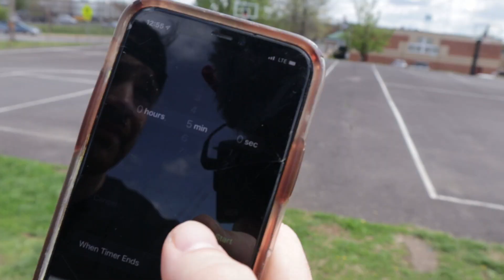is he good enough..?